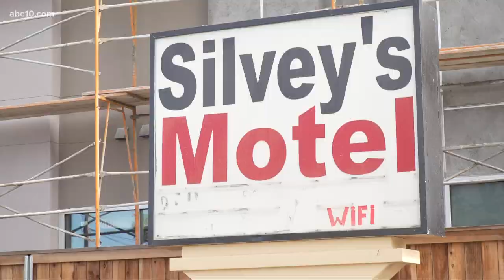Family devastated, believes killing of infant could have been prevented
The family identified the infant as Amanda Marie Owens. West Sacramento police arrested the suspect, Derrick Woods, earlier on Tuesday.